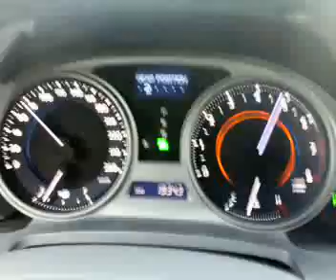Lexus Is 300 0-100 in 7 seconds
My Lexus IS 300 2007 accelerating from 0-100 in 7 seconds.For those of you that have been commenting it did 0-100 in 10 sec's,well i had 5 friends in the car with me,and didnt change the engine oil.And this Lexus IS-300 is Middle east specs!